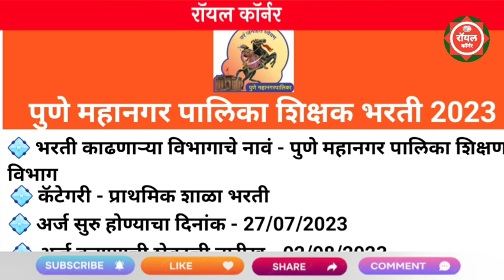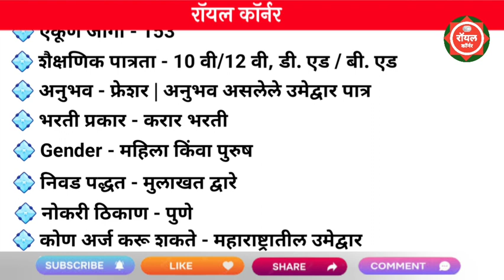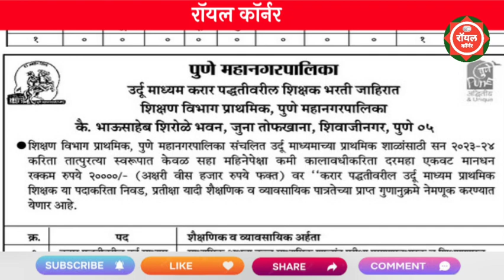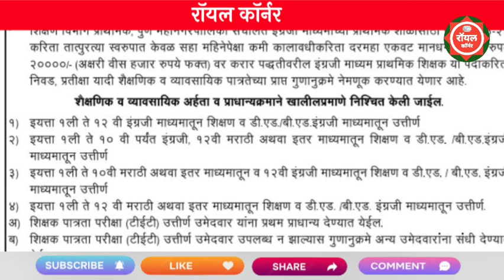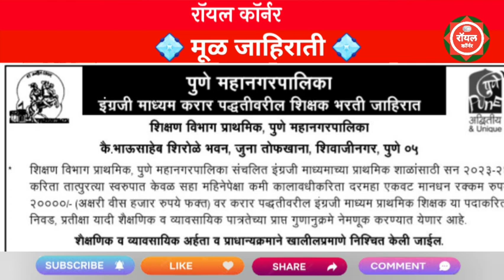पुणे महानगर पालिका भरती 2023 | Pune Mahangar Palika Bharti 2023 | PMC Recruitment 2023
pmc recruitment
pmc teacher bharti
pmc bharti 2023 update
pmc job vacancy 2023
pmc jobs 2023
pmc pune bharti 2023
pmc teaching job
pmc shikshak bharti 2023
pimpri chinchwad assistant teacher bharti 2023
pcmc shikshan vibhag bharti 2023
pimpri chinchwad mahanagarpalika bharti 2023
pimpri chinchwad bharti 2023
pcmc bharti

pimpri chichwad mahangar palika bhrti 2023
pimpri chichwad mahanagar palika
pcmc mahanagarpalika bharti 2023
mahangar palika bhrti 2023
pcmc recruitment 2023
pcmc je recruitment 2023
pcmc recruitment 2023 exam date
pcmc bharti 2023
aarogya bhrti 2023
pcmc clerk exam date 2023
pcmc je vacancy 2023
mazi nokri 2023 maharashtra
pcmc new vacancy 2023

shikshak bharati mahiti
shikshk bharati new update
reheman pathan pavitra portal
pmc teacher recruitment 2023
raheman pathan pavitra portal
पुणे महानगरपालिका शिक्षक भरती जाहिरात 2023
शिक्षक भरती
pavitra portal new update today
pmc recruitment 2023 online application
pune mahanagarpalika bharti 2023 new bharti
pune municipal corporation recruitment 2023
pune mahanagarpalika bharti 2023 form fill up

nagar parishad bharti 2023 maharashtra
pcmc je exam date
talathi bharti update 2023
पवित्र पोर्टल लेटेस्ट अपडेट

mahagenco
majhi naukri 2023 maharashtra
shikshak bharti